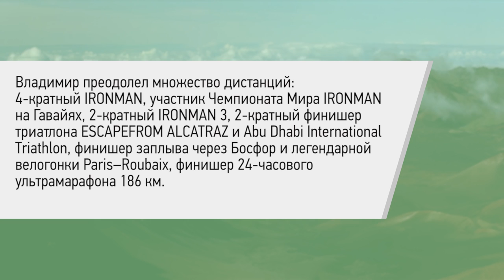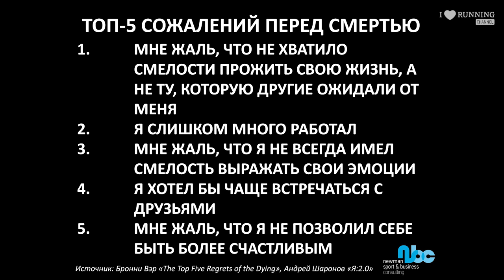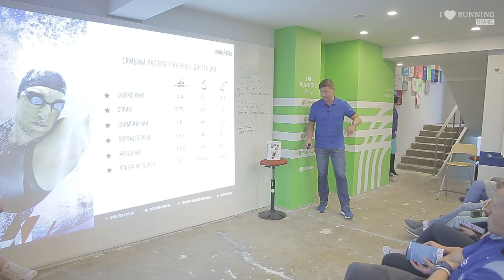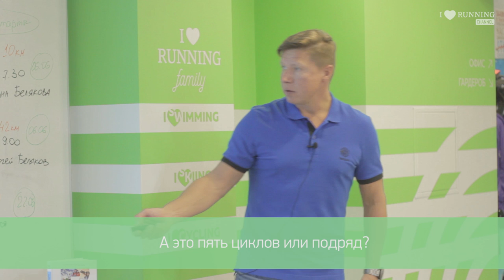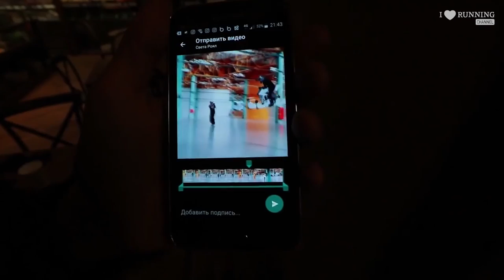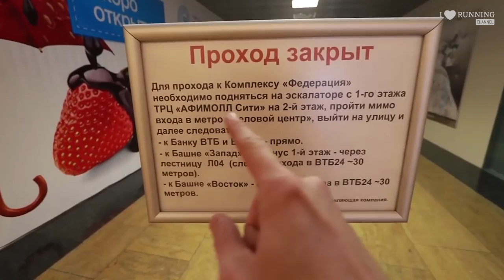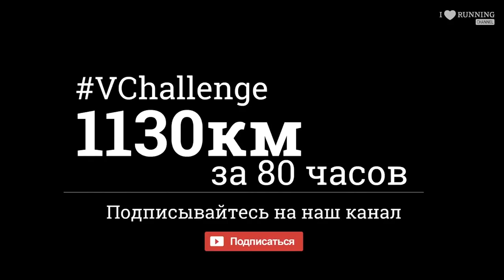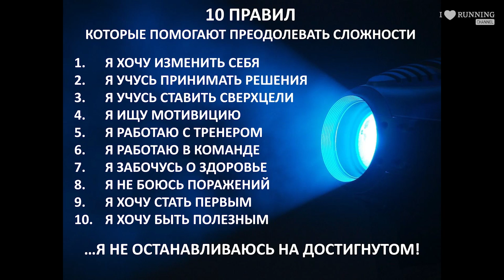Как преодолеть 5 х IRONMAN за 80 часов. Владимир Волошин в Лектории I LOVE RUNNING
Владимир Волошин – Управляющий партнер Newman Sport
& Business Consulting, со-основатель IRONSTAR и ROSA RUN.
Кандидат в мастера спорта по биатлону, кандидат в мастера спорта по триатлону на дистанции IRONMAN.
Владимир преодолел множество дистанций:
4-кратный IRONMAN, участник Чемпионата Мира IRONMAN
на Гавайях, 2-кратный IRONMAN 3, 2-кратный финишер
триатлона ESCAPEFROM ALCATRAZ и Abu Dhabi International
Triathlon, финишер заплыва через Босфор и легендарной
велогонки Paris–Roubaix, финишер 24-часового
ультрамарафона 186 км.
В апреле 2017 года Владимир бросил себе персональный вызов, преодолев за 80 часов в закрытом пространстве дистанцию Quintuple (непрерывный формат): плавание 19 км (бассейн 25 м), велосипед 900 км (на велостанке),
бег 211 км (на беговой дорожке).